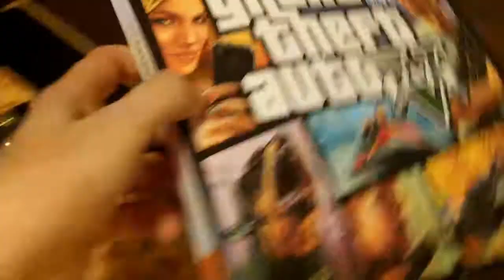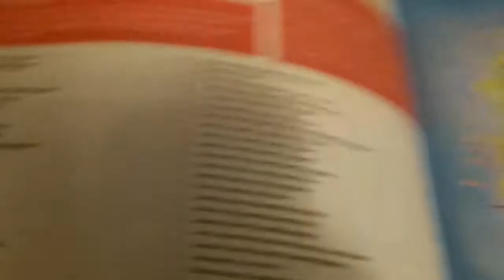Girlfriend Wants GTA5! (Oct 6th, 2013)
Vlog October 6th 2013 Amanda and Max, Orillia. Getting excited about GTA5 and shout outs!